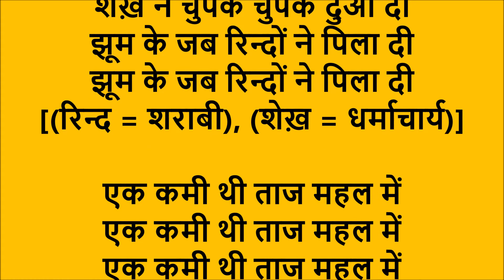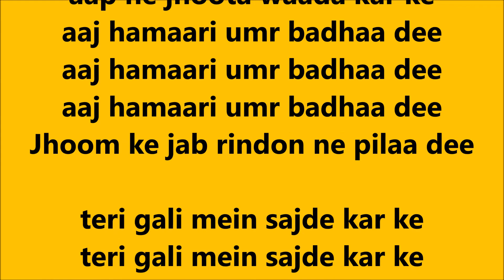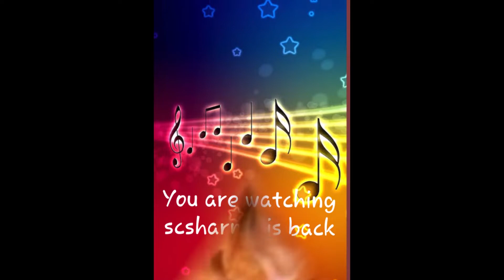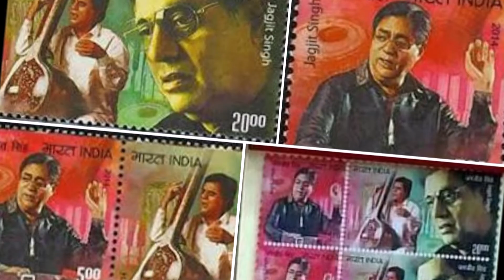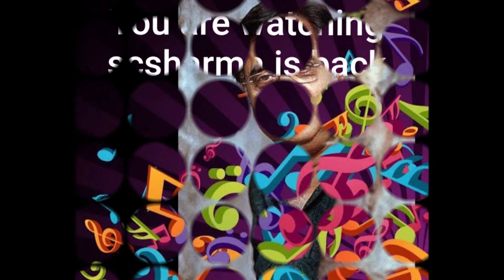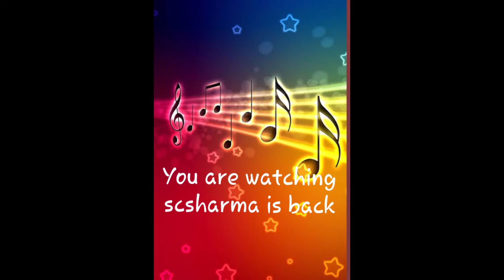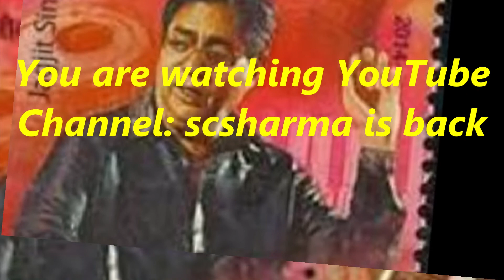Jagjit Singh - Jhoom Ke Jab Rindon Ne Piladee-(Live).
Jhoom Ke Jab Rindon Ne Piladee-(Live)-
(Kaif Bhopali) by Jagjit Singh.

(  इसी ग़ज़ल के चार वर्शनस 17 मार्च, 2021,
18 मार्च, 2021, 12 अगस्त, 2022 तथा
02 जनवरी, 2023 को नीचे दर्शाए यूआरएलस

झूम के जब रिन्दों ने पिला दी
शेख़ ने चुपके चुपके दुआ दी
[(रिन्द = शराबी), (शेख़ = धर्माचार्य)]

एक कमी थी ताज महल में
एक कमी थी…
एक कमी… .…
हमने तेरी तस्वीर लगा दी

आप ने…
आप ने झूठा वादा कर के
आज हमारी उम्र बढ़ा दी

तेरी गली में सजदे कर के
तेरी गली में…
तेरी गली…
हमने इबादतगाह बना दी
झूम के जब ..……….
झूम…
रिन्दों ने पिला दी…
(कैफ़ भोपाली)
(  Four versions of this ghazal have
been shared on 17 March, 2021,
18 March, 2021, 12 August, 2022
and January 02, 2023, under the

aik kamee thee taj mahal mein
aik kamee thee…
aik kamee… .
hamne teri tasveer lagaa dee

aap ne…….
aap ne jhoota waada kar ke
aaj hamaari umr badhaa dee
Jhoom ke jab rindon ne pilaa dee

teri gali mein sajde kar ke
teri gali mein… ..
teri gali…
hamne ibaadatgaah banaa dee
Jhoom ke jab…
Jhoom………Jhoom……
Jhoom………Jhoom……
sheikh ne chupke chupke duaa dee
rindon ne pilaa dee….